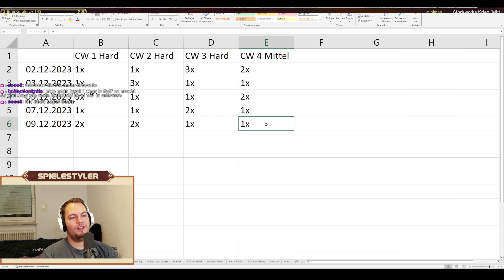Clockworks Loot in Flyff Universe...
0:00 Intro